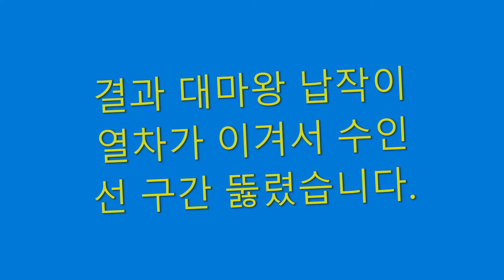수인분당선 351X15편성 대마왕 납작이 죽전행 , 고색행 , 인천행 막내 납작이 , 351X03편성 중령 납작이 열차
특히 351X15편성 대마왕 납작이 열차는 신인천행 운행 한 적이 있기 때문에 대마왕 납작이 열차가 또 다시 신인천행 운행 하려고 한다.